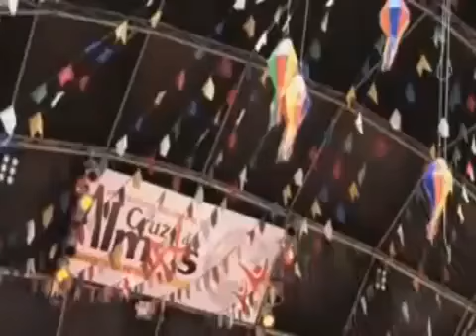Del Feliz - Cruz das Almas é Forró